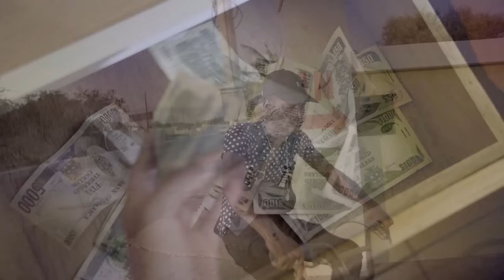Vybz Kartel - Born Again Virgin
Vybz Kartel - Born Again Virgin Produced by Adidjahiem Records @iamthekartel  @jwonder21 © (p)2017